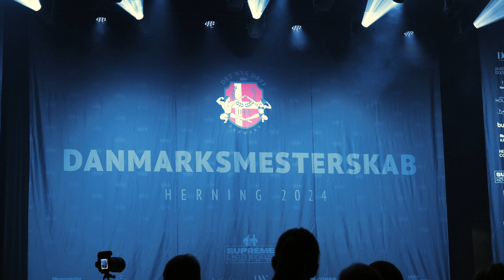Så skete det endelig! 🔥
Hej alle sammen! Velkommen til en meget speciel og spændende video. Efter fem års hård træning og dedikation er tiden endelig kommet, hvor jeg skal deltage i DM, som afholdes i 'Det nye DBFF' i Herning. Dette er et øjeblik, jeg har drømt om!

Brug for min hjælp til af nå dine mål, kontakt mig på & lad os tage en uforpligtende samtale.

Mangler du fitness tøj?? (Annoce)
💰10% med min rabatkode💰
✨KATRINESOON✨

Kode: Soon10